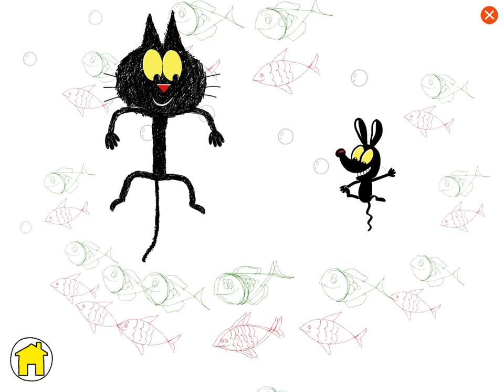Ink and Scribbles | Rain and Fish | Painting and Drawing